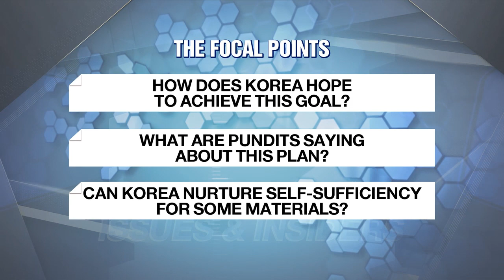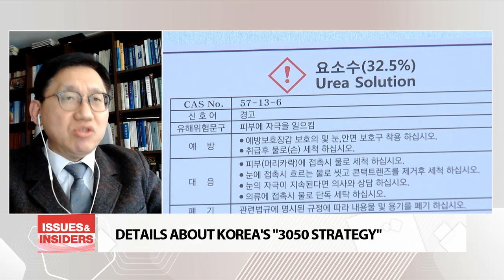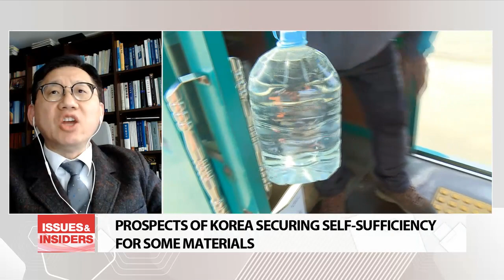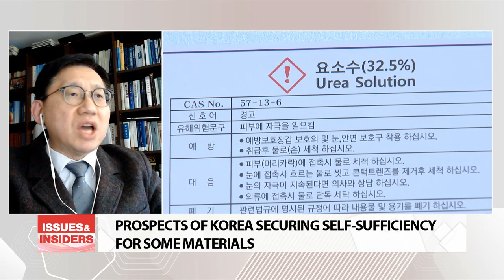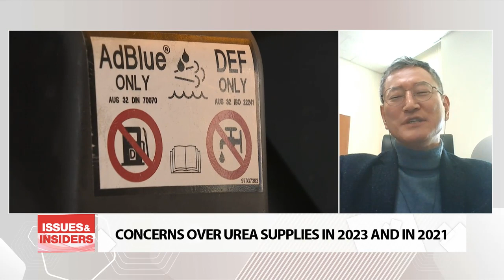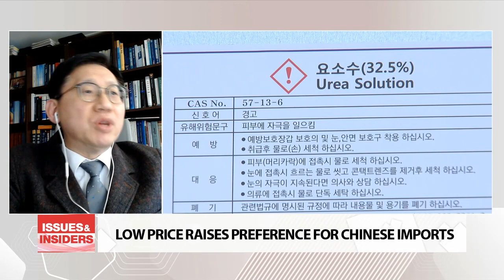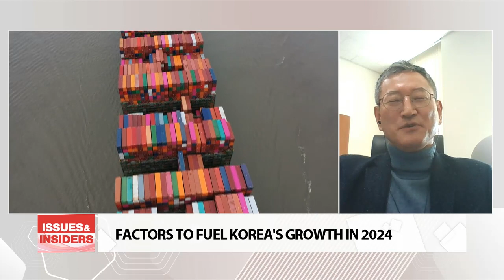GOVERNMENT SEEKS TO EXPAND IMPORT SOURCES FOR KEY MATERIALS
요소수, 흑연 사태 정부 핵심 품목 특정국 의존도 2030년까지 50% 이하로

Welcome to yet another edition of Issues and Insiders.
Today we explore Korea's efforts to diversify supply chains to reduce risk factors.
For more I have Professor Oh Joon-seok at Sookmyung Women's University live on the line.
Professor Oh it's good to have you on.
I also have Professor Kim Young-Jin at Sogang University with us.
Professor Kim welcome back.

1) Professor Oh, let's begin with some details about the so-called "3050 strategy" and your thoughts regarding this latest government effort.

2) And Professor Kim, how effective does this new "3050 strategy" look to be, in your opinion?

3) Professor Oh, in the case of urea, which is at the center of concern here as China recently halted its exports of this compound, what are the chances of Korea making its own urea?

4) Professor Kim, how does the current concern over urea here in Korea compare to the scenario experienced two years ago?

5) Professor Oh, earlier this week, working-level officials from Seoul and Beijing held talks here in Korea for the first time to address supply chain-related matters.
Do tell us a bit about the discussions that took place, and their broader implications.

6) Professor Kim, graphite imports, I believe, are also a concern for Korea.
What more can you add?

7) Professor Oh, pundits say China remains the preferred import market for key raw materials because of the low price tags.
That being said, what more can the Korean government do to ensure that Korean companies do not divert back to a single import market in the long term?

8) Professor Kim, do you believe geopolitical tensions in recent times have rendered unreliable global supply chains?

9) Professor Oh, let's end with your economic prospects for Korea in the new year.
What are the possible risk factors that look to hinder growth in 2024?

10) Meanwhile, Professor Kim, what are the factors that look to fuel economic growth for Korea next year?

All right.

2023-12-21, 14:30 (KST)